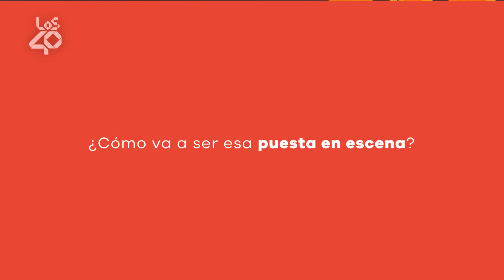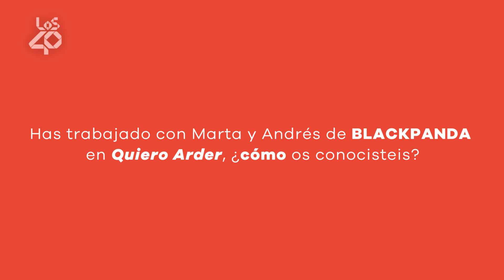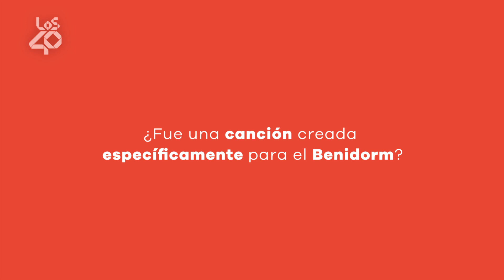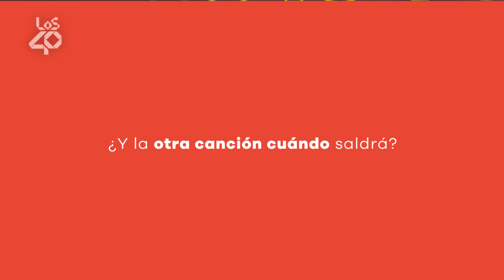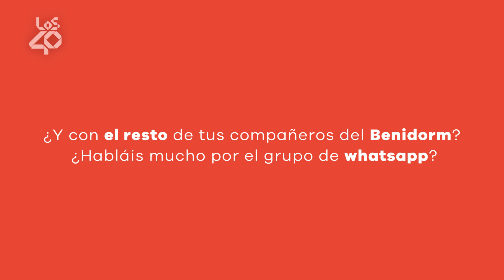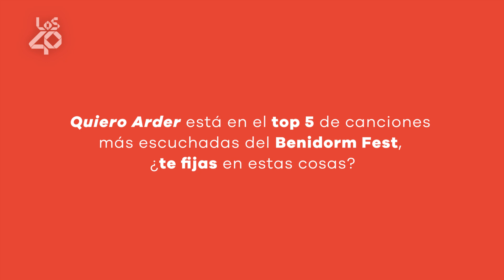AGONEY desvela detalles sobre su actuación en el Benidorm Fest 2023 | LOS40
Agoney está a punto de marchar al Benidorm Fest 2023. El cantante, al que conocimos en Operación Triunfo 2017, defenderá Quiero Arder en el escenario. Se trata de una propuesta que le va como anillo al dedo: un tema potente donde la voz de Agoney brilla. Pero, ¿cómo será su puesta en escena? ¿Cómo está llevando el proceso de ensayos? ¿Con qué compañerx del Benidorm Fest colaboraría? Agoney acudide los estudios de LOS40 para responder a todas nuestras preguntas.